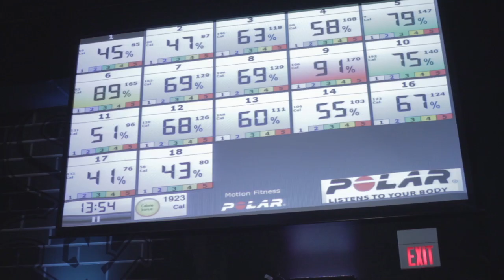Exergaming as Rewarding Physical Activity, George Velarde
George Velarde, Physical Education Chair at California's Sierra Vista Jr. High, and NIKE "Designed to Move" leader, talks about how Exergaming is an engaging alternative to fitness attitudes among youth - contributing to a more measurable and sustainable way to get kids active.